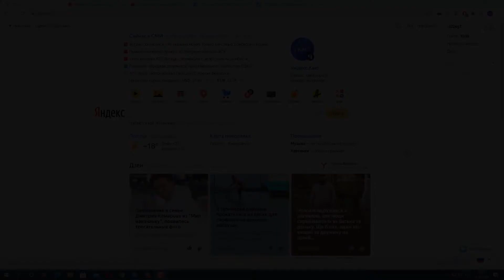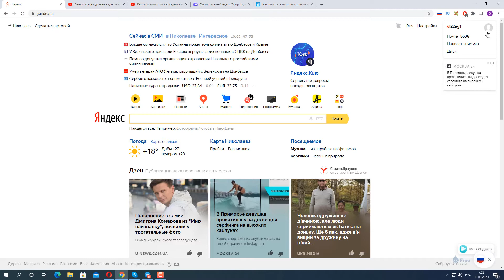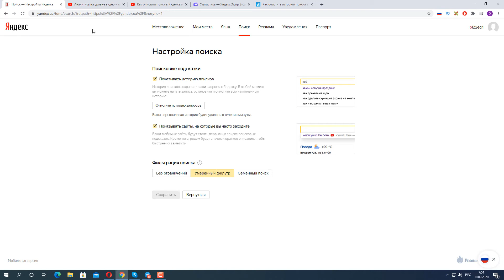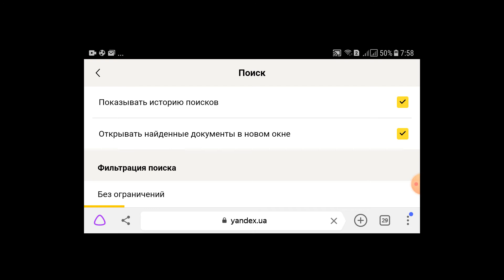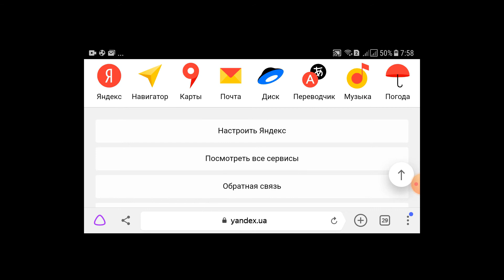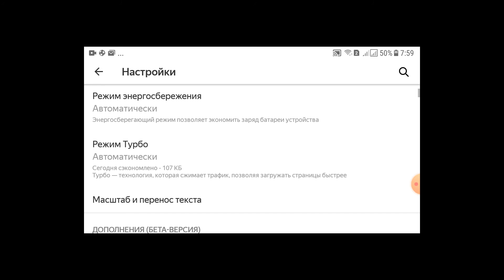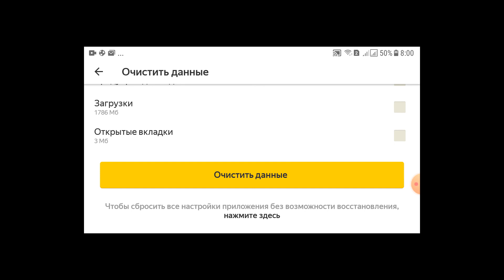Как очистить ИСТОРИЮ ПОИСКА в Яндексе с ПК или на ТЕЛЕФОНЕ Андроид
Из данного видео вы узнаете, как удалить историю поисковых запросов Яндекса, используя телефон на Андроид или ноутбук, также научитесь отключать историю и удалять ее при помощи Яндекс Браузера.
Тайм коды:
0:50 | Удаляем историю с ПК
2:50 | Очищаем историю поиска Яндекса с Мобильного на Андроид
5:03 | Чистим историю через Яндекс браузер